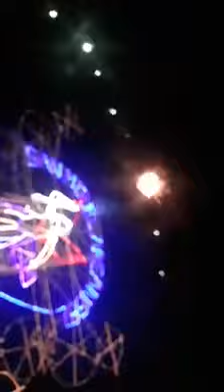FESTIVIDAD EL FAIQUE 2018 Castillo Fuegos Artificiales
linda noche de serenata a san Miguel Arcangel en el Faique 2018